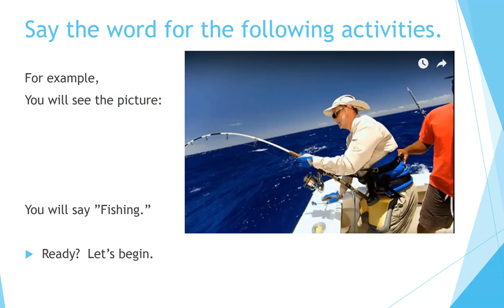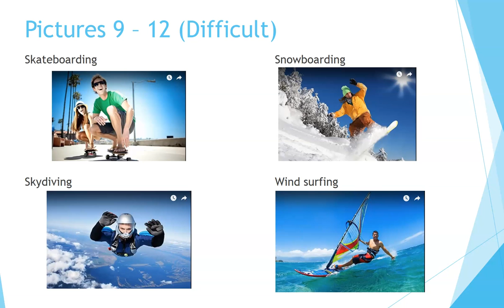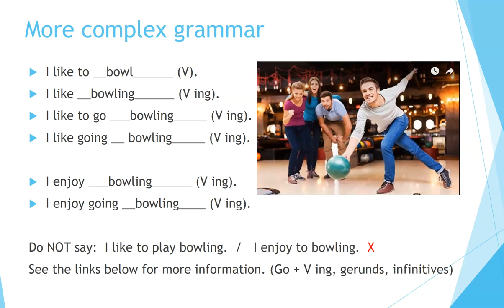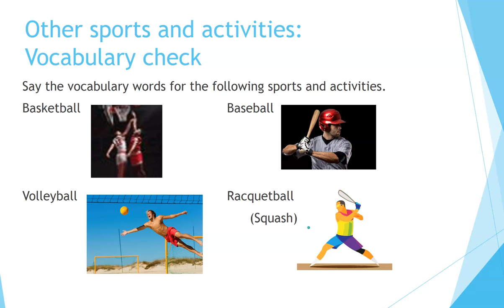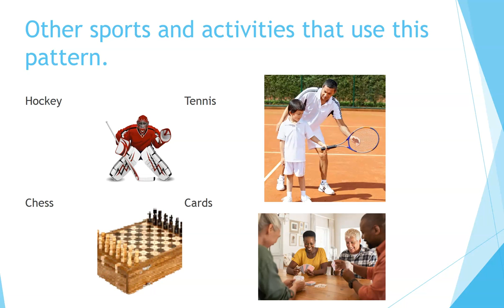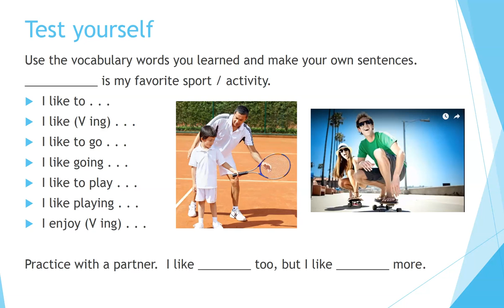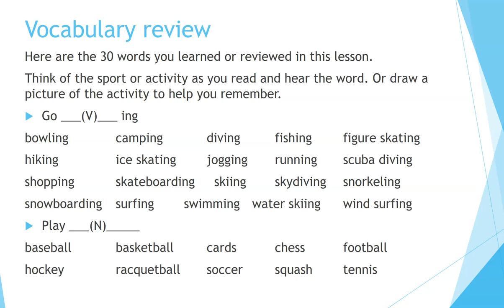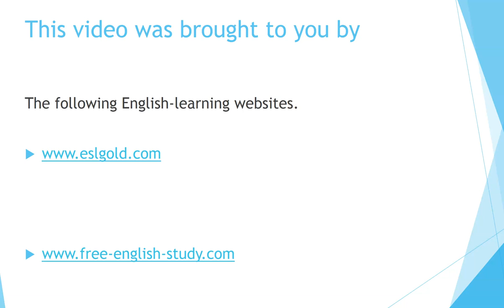English Learning Vocabulary Quiz: Sports, Fun and Recreation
Now you can learn English quickly by yourself at home for free step by step!  This video quizzes students on vocabulary words for sports, fun and recreational activities in English. In addition to vocabulary, the video provides contexts and grammar for common usage.  Teachers and students alike will find it useful for practice with vocabulary and conversation. Excellent for teaching English as a second language (ESL) classrooms, lessons, and self-study.